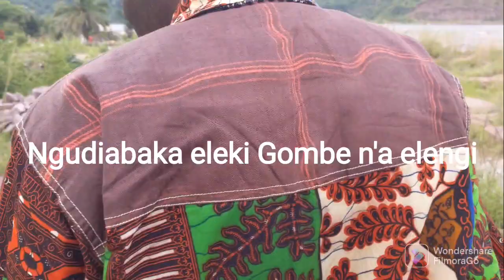poto n'a poto na ngudiabaka. papa ya poto ye'oyo na mabele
poto n'a poto n'a Ngudiabaka.  bana poto ya tongo à l'assaut de la terre argileuse avec une vue du fleuve congo